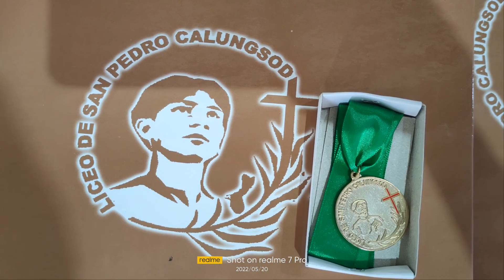Liceo de San Pedro Calungsod: Kenneth D'Completer